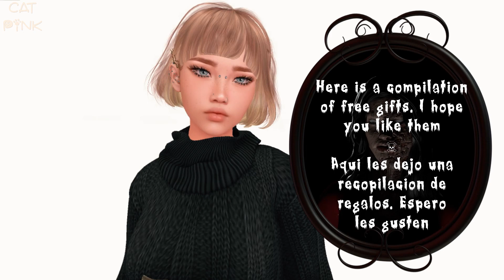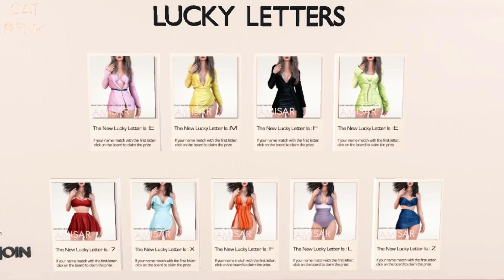🎁FREE GIFTS | OCTOBER 2021 | SECOND LIFE🎁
😻💕Recopilación de regalos del mes de Octubre
😻💕Collection of gifts for the month of October
✈️✈️ TP/Info ⬇️⬇️

😻SL: nivipink